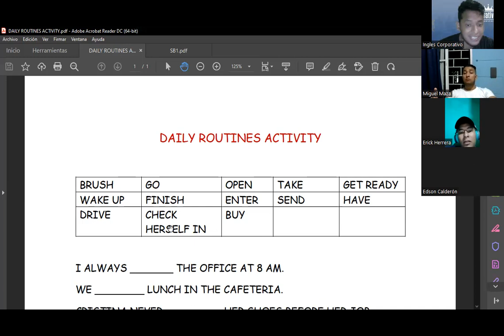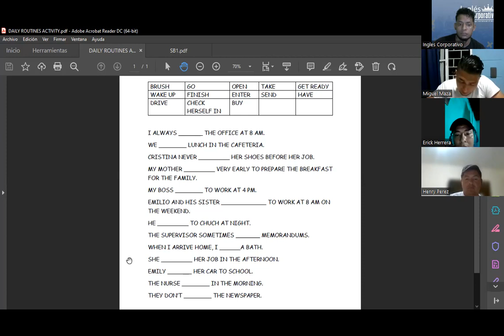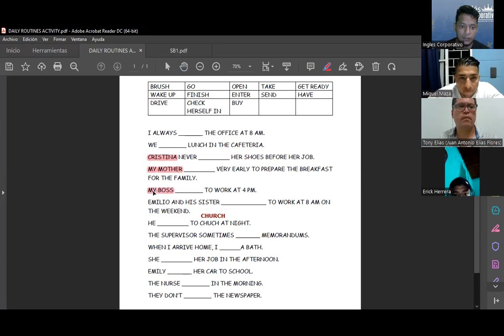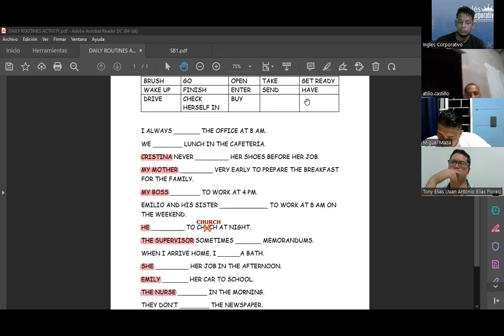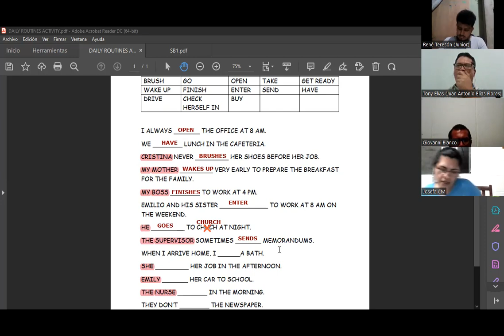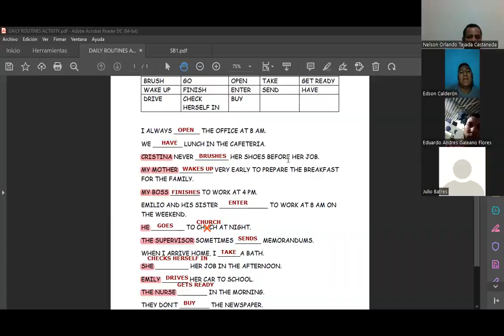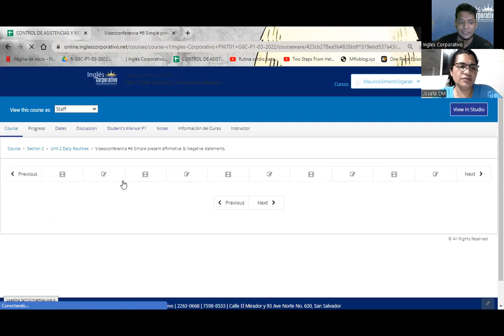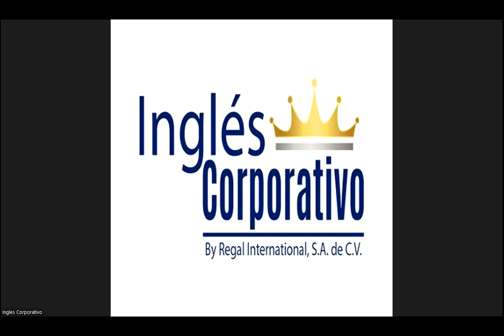Ingles Corporativo-Videoconferencia #8 Daily routines activity practice (Part 2)